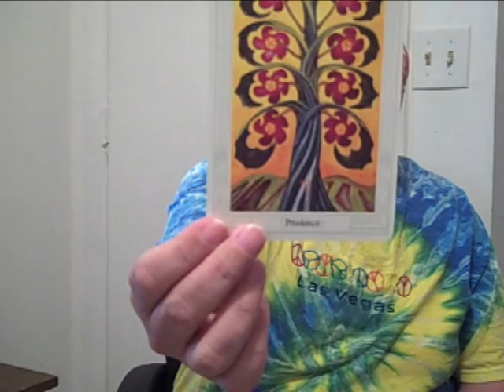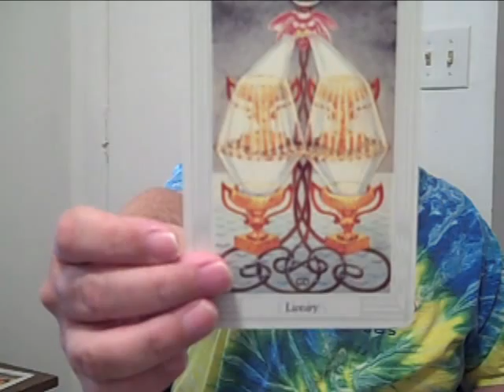tarotblog051109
Bob draws three Tarot cards and talks about the recent past, present, and future. He also discusses the effects of the current Mercury retrograde on us. He has been reading the Tarot for 25 years and is a certified past life regression hypnotist.